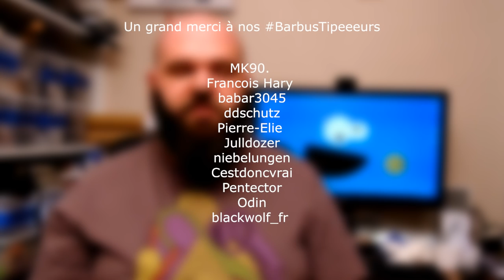CadreATshirt -transformer un tshirt en déco super mortelle - Ep133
Et oui cette semaine on tente de transformer un tshirt qui avait fourbement rétréci en élément de décoration bien barbu...